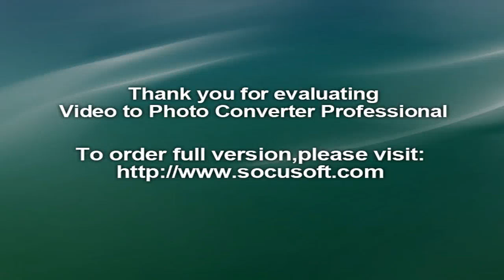Kate Upton‬, ‪NFL‬‬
In a lengthy post on Instagram, model and actress Kate Upton called out NFL players who protested during the national anthem on Sunday, the 15th anniversary of the 9/11 terrorist attacks in 2001.

“Sitting or kneeling down during the national anthem is a disgrace to those people who have served and currently serve our country,” Upton wrote. “Sitting down during the national anthem on September 11th is even more horrific. Protest all you want and use social media all you want. However, during the nearly two minutes when that song is playing, I believe everyone should put their hands on their heart and be proud of our country for we are all truly blessed.”

Players for the Miami Dolphins, New England Patriots, Kansas City Chiefs, and Seattle Seahawks engaged in various acts of objection on Sunday in support of San Francisco 49ers quarterback Colin Kaepernick, who has been protesting during “The Star-Spangled Banner” since the pre-season. “I am not going to stand up to show pride in a flag for a country that oppresses black people and people of color,” Kaepernick said last month. “To me, this is bigger than football and it would be selfish on my part to look the other way. There are bodies in the street and people getting paid leave and getting away with murder.”

Posting a photo of four Dolphins players kneeling during the anthem, Upton wrote that the national anthem “represents honoring the many brave men and women who sacrifice and have sacrificed their lives each and every single day to protect our freedom.” She also cited the election of Barack Obama in 2008 as showing that America “is a place where anyone no matter what race or gender has the potential to become President of the United States.”

Upton added that discourse should happen after the song is over. “I would encourage everyone to please use the podium they have, stand up for their beliefs, and make America a better place,” she said, before citing the rebuilding in Lower Manhattan after the 9/11 attacks as a demonstration of what happens “in this country when we work together towards a common goal.”

“It is a shame how quickly we have forgotten this as a society,” she wrote. “Today we are more divided then ever before. I could never imagine multiple people sitting down during the national anthem on the September 11th anniversary. The lessons of 9/11 should teach us that if we come together, the world can be a better and more peaceful place.”